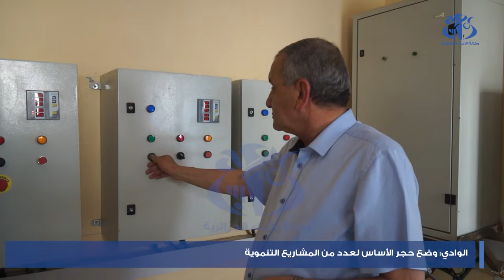الوادي : وضع حجر الأساس لعدد من المشاريع التنموية